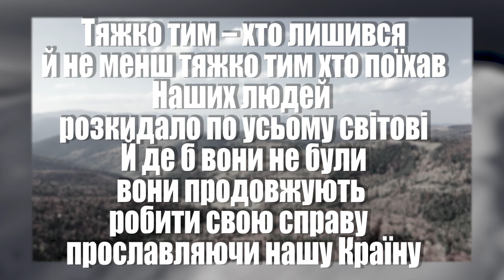24 лютого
Рік війни… Рік страшенного болю, втрат, безпорадності, шаленої втоми. І в той самий час – рік незламності , сміливості, стійкості українського народу. Тяжко тим – хто лишився й не менш тяжко тим хто поїхав. Наших людей, наших митців розкидало по усьому світові. Й де б вони не були, вони продовжують робити свою справу - прославляючи нашу Країну.Наші художники Марина Гайдамака, Helen Panasiuk, Елеонора Бутенко, Юрий Андерсон (Ihti Anderson) знаходячись за кордоном працюють популяризуючи Україну та нашу культуру і шукають підтримки для нас як і багато інших митців. Ви наші очі і голос там, де ви зараз знаходитесь. Безмежна вдячність Антону Тарасюку він як і багато хто з художників став на захист України. Велика дяка Ирині Антонець, не зважаючи на відстань вона продовжує допомагати музею і ЗСУ. Культурний фронт працює і продовжуватиме працювати та розвиватись, адже неможливо перемогти народ доки жива його культура.
Перемога буде за нами !
Слава Україні!